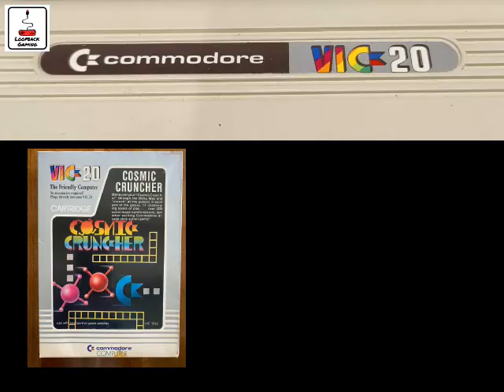Cosmic Cruncher for the Vic 20 - Loopback Gaming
Cosmic Cruncher for the Vic 20 Published by Commodore
Played on original Vic20 hardware using a Penultimate Cartridge from Tynemouth Software / TFW8B